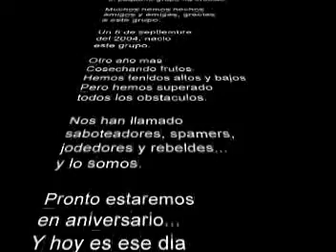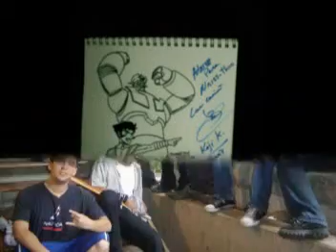[CO] 3 Aniversario C.O.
Video pal cumpleaños del grupo